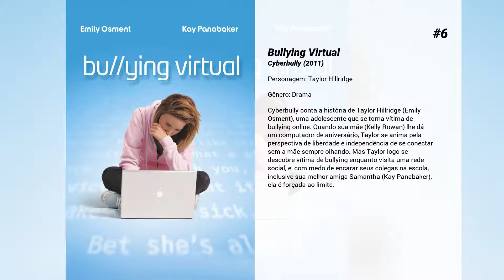Os melhores filmes de Emily Osment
Lista de Os melhores filmes de Emily Osment

14. Game Over
Toymaker (Sylvester Stallone) é um criador de brinquedos que deseja dominar os jovens de todo o planeta. Para tanto ele cria um jogo de realidade virtual, que prende seus jogadores dentro dele e os obriga a enfrentar diversos e perigosos estágios. Um dos prisioneiros do novo jogo é Carmen (Alexa Vega), forçando seu irmão Juni (Daryl Sabara) a partir para salvá-la.

13. O Resgate do Papai
Melissa tem problemas com seu "irmão rival", o herói das histórias que seu pai escreve, Tripp Zoome. Mas seu pai é sequestrado por leitores e Melissa terá de salvá-lo como a heroína que aprendeu a ser.

12. A Ilha dos Sonhos Perdidos
Quando o mundo está com problemas Carmen (Alexa Vega) e Juni (Daryl Sabara), os mais novos agentes secretos da história, são chamados à ação novamente. Agora eles precisam enfrentar o Dr. Romero (Steve Buscemi), um perigoso geneticista que vive em uma misteriosa ilha juntamente com as criaturas por ele criadas. Ao mesmo tempo Carmen e Juni precisam enfrentar jovens espiões rivais, Gary (Matthew O'Leary) e Gerti (Emily Osment), que elaboraram um plano para capturar todos os agentes da família Cortez, incluindo os avós da jovem dupla.

11. The Haunting Hour: Don't Think About It

10. Perdido pra Cachorro 2
As vidas dos recém-casados Papi e Chloe ficam de cabeça para baixo quando os filhotes provocam várias confusões e desafios, um atrás do outro.

9. Surviving Sid

8. Perdido Pra Cachorro 3
Os chiuauas Papi e Chloe junto com seus cinco filhotes e seus donos, Rachel (Erin Cahill) e Sam (Marcus Coloma), se mudam para um elegante hotel com um luxuoso spa para cachorros. Mas os problemas surgem quando a pequena chiuaua Rosa se sente menor e menos importante que os outros, cabendo a Papi ajudá-la.

7. Love Is All You Need?

6. Bullying Virtual
Cyberbully conta a história de Taylor Hillridge (Emily Osment), uma adolescente que se torna vítima de bullying online. Quando sua mãe (Kelly Rowan) lhe dá um computador de aniversário, Taylor se anima pela perspectiva de liberdade e independência de se conectar sem a mãe sempre olhando. Mas Taylor logo se descobre vítima de bullying enquanto visita uma rede social, e, com medo de encarar seus colegas na escola, inclusive sua melhor amiga Samantha (Kay Panabaker), ela é forçada ao limite.

5. Hannah Montana: O Filme
Quando Miley Stewart (também conhecida como a pop star Hannah Montana) está preparada para se lançar no mundo das grandes celebridades, seu pai também decide que é hora de uma mudança total em suas vidas. Então Miley terá que se dividir entre o brilho e o glamour de Hollywood e o velho jeans na fazenda da família no Tennessee.

4. Lilo & Stitch 2: Stitch Deu Defeito
O grande sucesso Lilo &amp; Stitch continua com o novo longa-metragem da Disney Lilo &amp; Stitch 2. Antes que os 626 experimentos chegassem ao Havaí Stitch vivia muito bem, ajudando Lilo nas preparações para o concurso de hula que aconteceria na ilha. Tudo parecia perfeito até Stitch dar defeito e virar a vida de todos de cabeça para o ar. Agora será preciso que seus amigos terrestres se reúnam para salva-lo.

3. Hannah Montana: Livin' the Rock Star Life!

2. Os Feiticeiros a Bordo com Hannah Montana

1. A Aventura de Raven, Zack & Cody e Hannah Montana
Essa divertida mistura começa com a chegada de Raven Baxter ao Tipton Hotel durante uma viagem de negócios com seu estilista. Quando suas modelos saem para dar uma volta, depararam-se com Zack e Cody e a confusão começa. Além disso, Maddie surge com um plano para que London use um vestido da nova coleção de Raven. E ela não é a única. A pop star Hannah Montana também quer um modelo exclusivo para sua nova turnê.